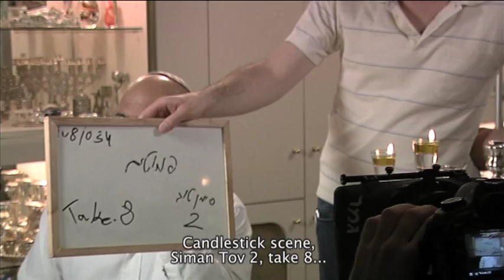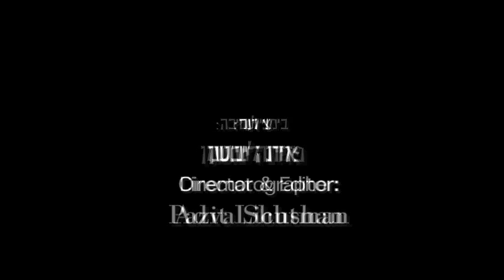71 square meters Behind the scenes מאחורי הקלעים 71 מטר מרובע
הסרט המלא לצפייה ישירה / Full Movie -

תקציר:
לפעמים צריך ללכת כדי לחזור. לשכוח כדי להבין. חזי הולך לפנות חפצים אחרונים מבית הוריו יום לפני שהדחפורים מגיעים להרוס את הבית בעכו. 24 שעות אחרונות בבית ריק מחפצים ומלא בזיכרונות. יממה עם אבא, אמא, ביורן בורג ומזוזה ישנה. שתי מעשיות , על הורים שנשכחו ותובנות שיזכרו תמיד.
זהו סרט הגמר של אלירן מלכה – יוצר הסדרה המצליחה "שבאבניקים".